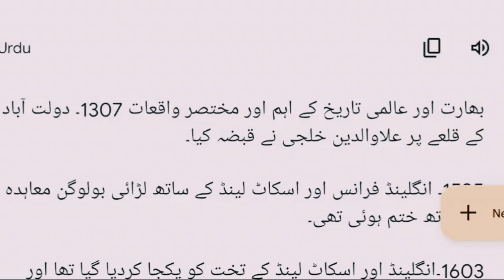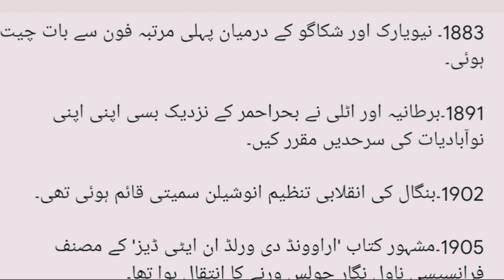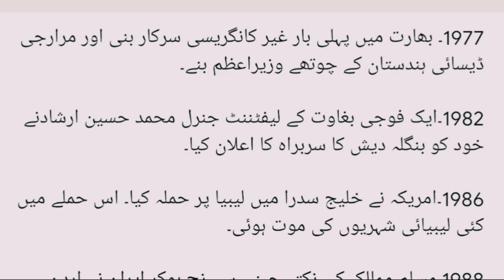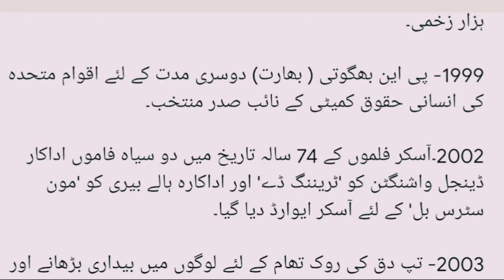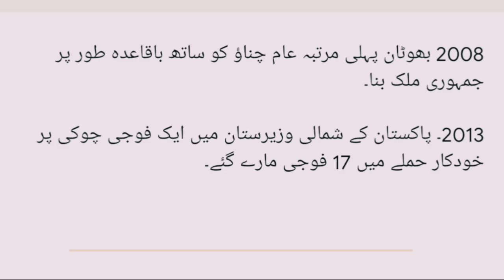Today in history for 24 March || ہندوستانی اور عالمی تاریخ میں کے چند اہم واقعات ہیں || Gk urdu 5